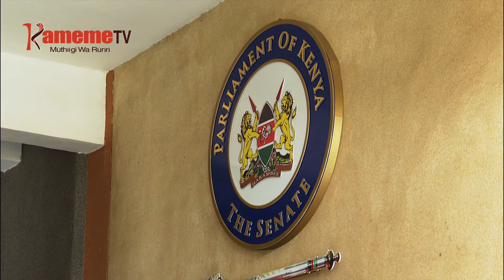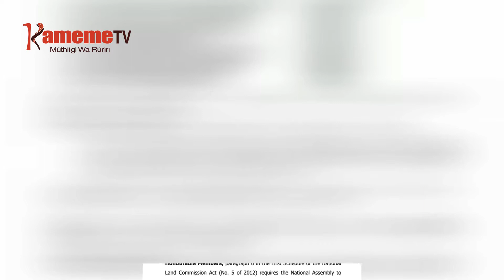Mbunge ya kibururi gucokereria ciikaro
Mbunge ya bururi ni icokereirie ciikaro ciayo umuthi thutha wa rutha rwa mweri umwe na kuria riu itanyitwo kwariria na kuhetukia mawatho ma bata.
Hamwe namo ni watho wigii ugai wa kigina, uria utanyitwo gwikirwo kirore ni President Uhuru Kenyatta gukinyiria muthia wa kiumia giki, niguo gutigirira kaunti niciagairiwo kigina.